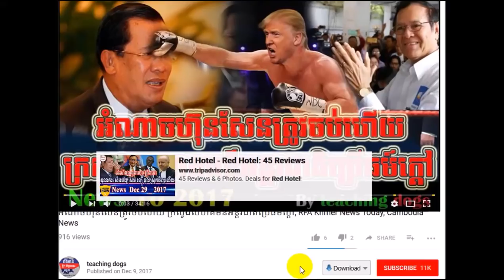Cambodia News 2018 | Cambodia Hot News | On Friday 09 February 2018